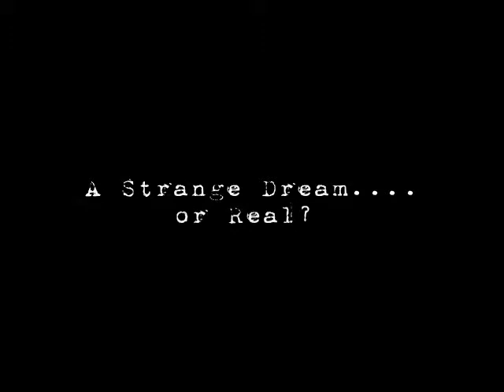A strange dream